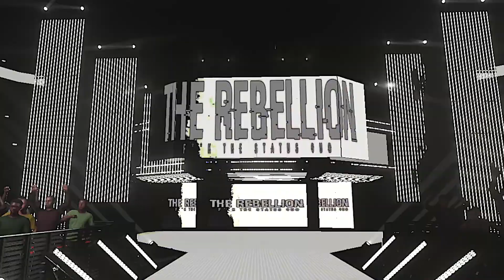"GIVE ME ROMAN REIGNS OR ELSE..." - WWE Carnage - WWE 2K Universe Mode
The fallout from Carnage: New Beginnings, Apollo Crews hands out an ultimatum that could change the very foundation of the Beat Down Corporation while the King of the Ring tournament begins and more!

//Timestamps
00:00 - Apollo Crews arrives at the arena
00:46 - Carnage: New Beginnings Recap (WWE Championship)
05:40 - Carnage Opening
06:16 - WWE Champion Apollo Crews demands the reinstatement of Roman Reigns
09:08 - Rundown of Tonight's Carnage
10:00 - King of the Ring First Round: Seth Rollins vs. Tommaso Ciampa
27:09 - Kevin Owens and Big E Langston prepare for tonight's main event
27:50 - King of the Ring First Round: Shinsuke Nakamura vs. Rusev (w/Lana)
34:58 - Will MVP vouch for Roman Reigns' reinstatement?
35:17 - new Women's World Champion Shayna Baszler addresses the future within 'Camp Spades'
36:58 - King of the Ring Promo
38:34 - Andrade "Cien" Almas is taken back to the basics by Rey Mysterio
39:46 - Kofi Kingston catches up with Big E Langston
40:57 - Kevin Owens is ready for battle against Big E Langston
41:36 - Zelina Vega confronts Daniel Bryan about his actions and The Rebellion
42:29 - A Rundown of the Upcoming Episode(s)
45:19 - King of the Ring First Round: Big E Langston vs. Kevin Owens
56:02 - We did not see that coming, what has Big E Langston done?!
56:54 - MVP heads back to the ring to make a decision
57:07 - MVP makes a decision on whether he will vouch for Roman Reigns' reinstatement or not
59:09 - Outro

"GreshDigiGames" is a long-standing section of the channel that produces high-quality, highly edited Gaming Videos, past & present. Mainly WWE 2K Universe Mode with original commentary/voice-over provided by Joshua Gresham/Gresh